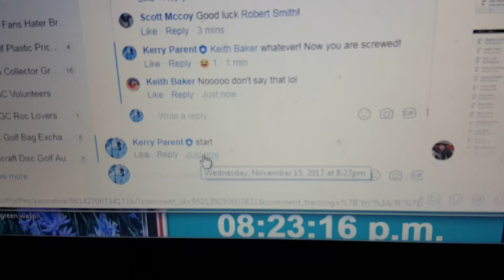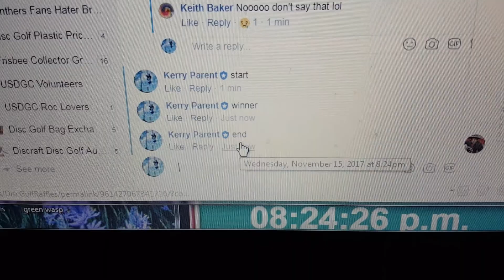Stone's another Blah blah blah